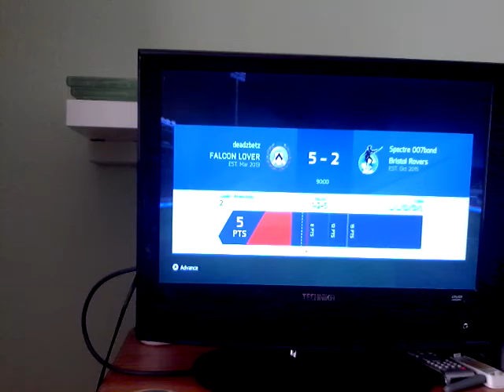Tom Lockyer TOTS season mode#18 - the end?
This will be the end of the series ;however, don't be upset as straight after this video is uploaded I am uploading another video explaining the new series!